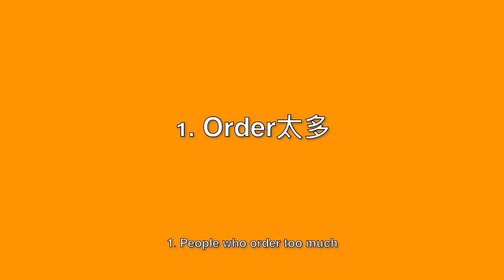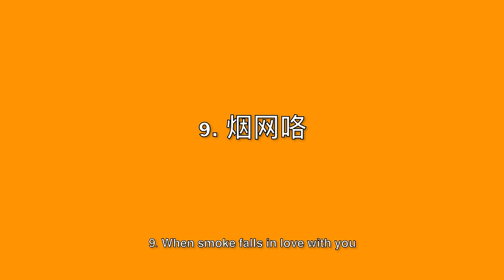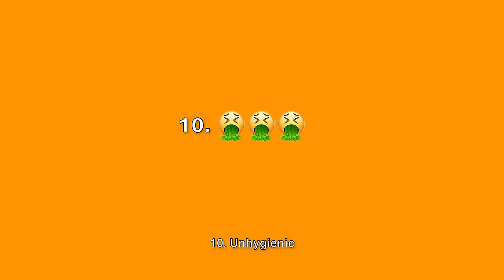各种吃火锅的人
导演：林BIG咏
编剧：林BIG咏，Nikki
摄影 / 灯光：Chin Woon
摄影助理：Roland Kiew
收音：谁有空谁做
剪接：林BIG咏
调色：林BIG咏

2. Desmond Chai   @RaisinEnt

3. 爆牙哥 Roland Kiew

5. Nikki Yii